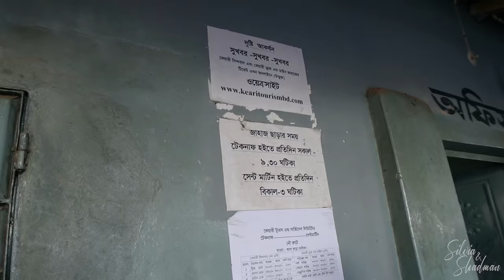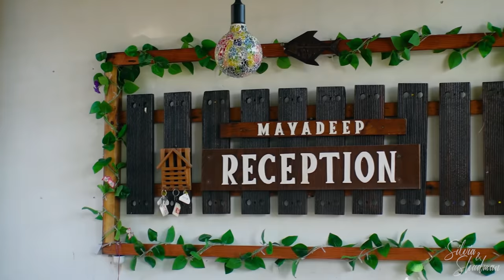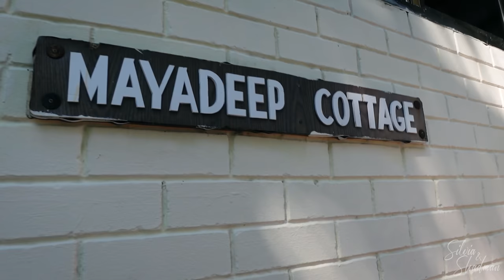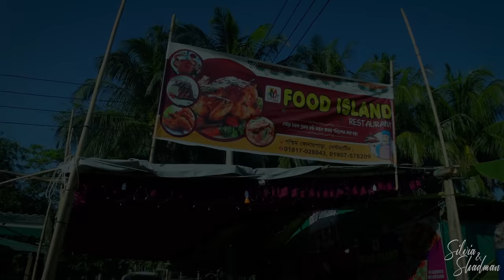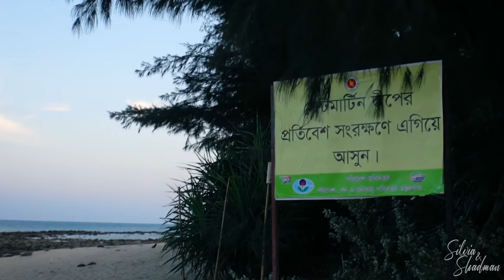সেন্টমার্টিন ভ্রমণ 😍 নতুন পথে ছেড়াদ্বীপ !! Mayadeep Resort | Saint Martin Episode 01 | Travel Vlog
সেন্টমার্টিন ভ্রমণ | নতুন পথে ছেড়াদ্বীপ |  Mayadeep Cottage | Budget Resort | Saint Martin Travel Vlog | Keari Cruise & Dine | Silvia & Shadman